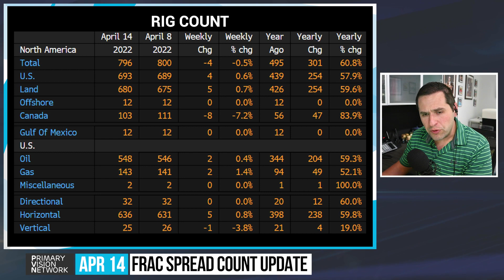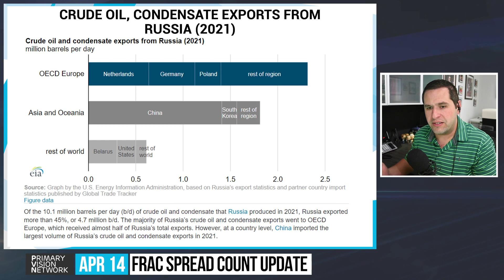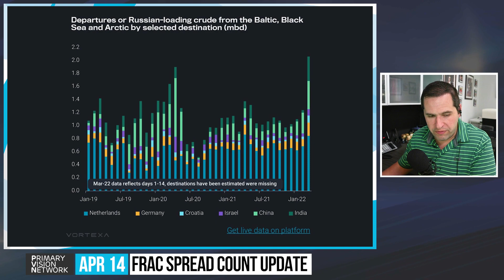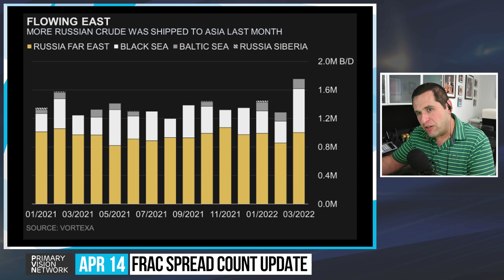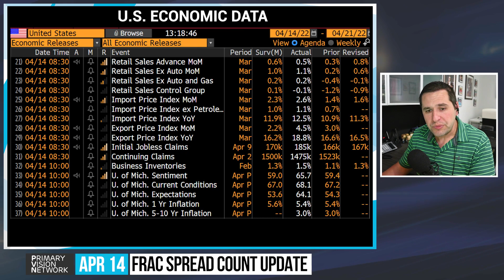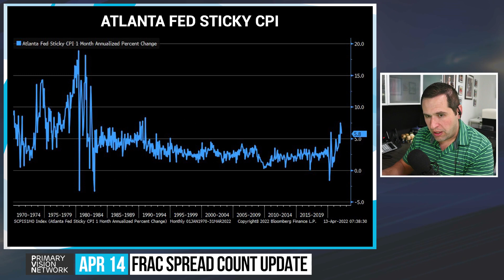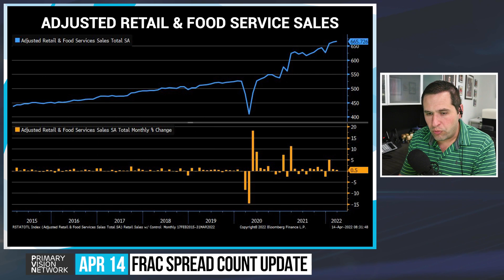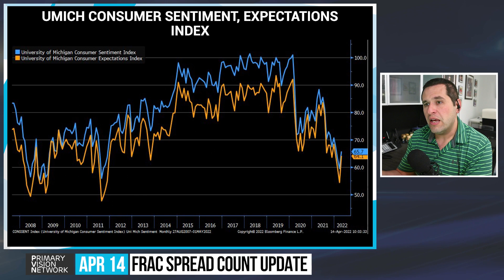Frac Spread Count - Easter Slowdown Will Give Way to a Spring Bounce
FSC may have slowed down a tad but we will have a come back! Besides, Mark also talks about the future of oil production/supply with some other nuggets. Click to watch yet another very interesting FSC show.

Primary Vision is now offering a subscription service to the Primary Vision Research Portal with both complimentary and paid tiers available. The complimentary tier will offer access to our YouTube content, program highlights and our National Frac Spread Count.

The paid tiers will offer access to our commentary, insights, data, Frac Spread Count products and so much more in the coming months.

Get started today: primaryvision.co

➔ Topics Covered:

Frac Spread Count
Oil and gas
Frac Spread Count chart
Frac Spread Count Data
Crude Oil
Oil prices
Global economy
Russian Loading Crude
Black Sea and Arctic
U.S. Economic Data
Atlanta Fed Sticky
U.S. PPI Finished Good NSA
Umich Consumer Sentiment
Russia crisis
Russia's Foreign Debts
Crude awakening
Oil rises
Oil Prices for April
Russia-Ukraine crisis
Commodity prices
Oil market
Russia-Ukraine Tensions
Swiss Franc to Rise